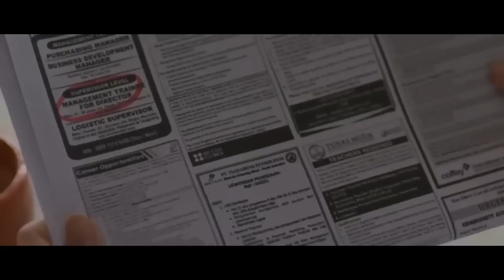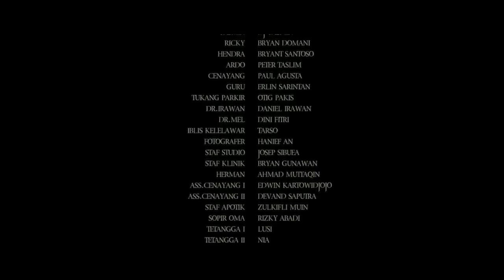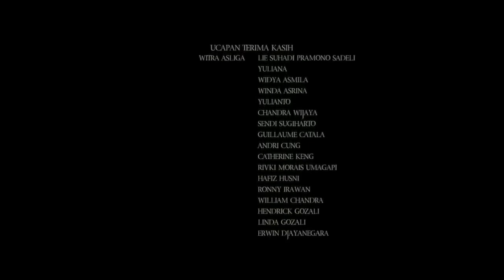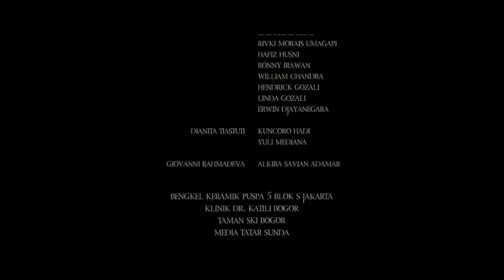FILM HOROR INDONESIA TERBARU 2023